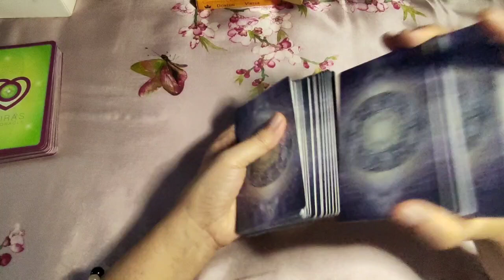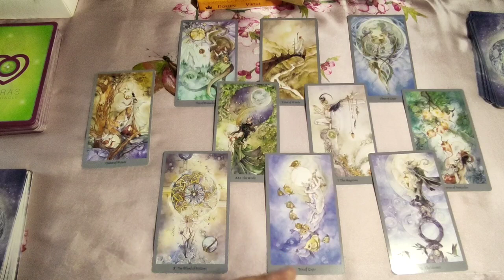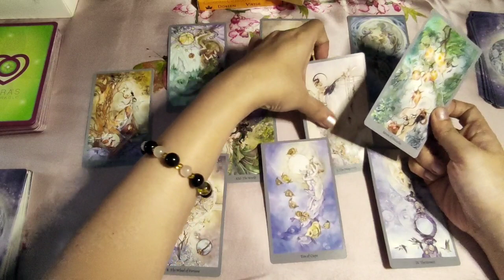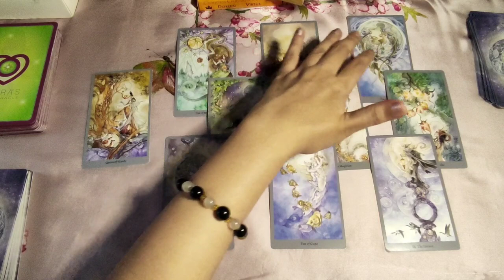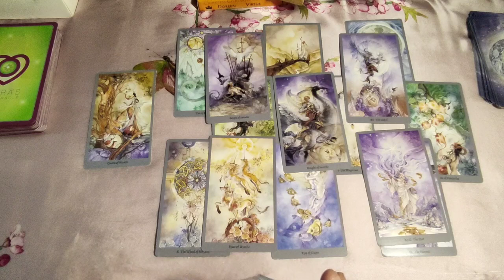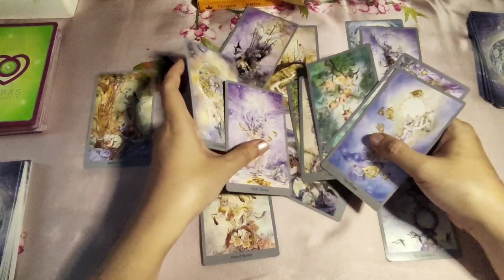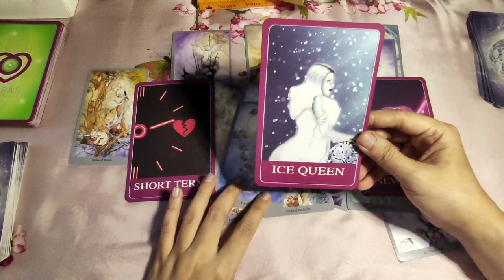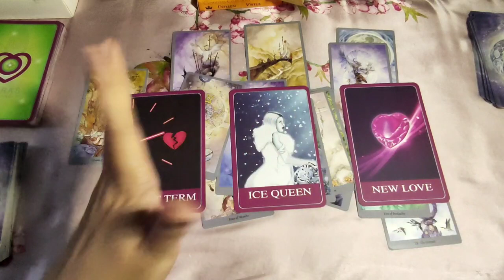[Fire] MID-MONTH KAPALARAN - August 16-31, 2022 - Tagalog Tarot Reading Aries Leo Sagittarius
Tagalog Tarot Reading / Horoscope / Kapalaran para sa Aries, Leo at Sagittarius!

In this video, aalamin natin ang kapalaran para sa mga Fire Signs - Aries, Leo at Sagittarius para ngayong August 16-31, 2022. Ang mga readings ay maaaring magresonate sa inyong sun, moon, rising and venus signs.

pinoy horoscope
tagalog horoscope
kapalaran 2022
horoscope 2022
aries 2022
tagalog tarot reading 2022 aries
leo 2022
tagalog tarot reading 2022 leo
sagittarius 2022
tagalog tarot reading 2022 sagittarius